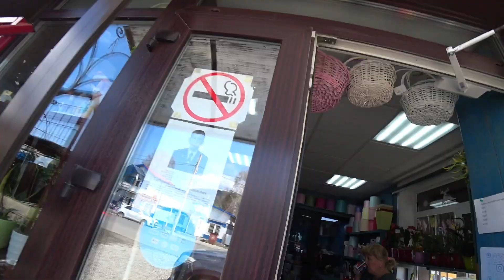Из теплицы в магазин | Открытие сезона уличных цветов | Экскурсия в Майминские теплицы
Начали рассадный сезон, увезли первую партию цветов в магазин и оформили уличную витрину. Побывали в гостях у Ирины в селе Майма, её цветочные теплицы радуют людей не первый год.